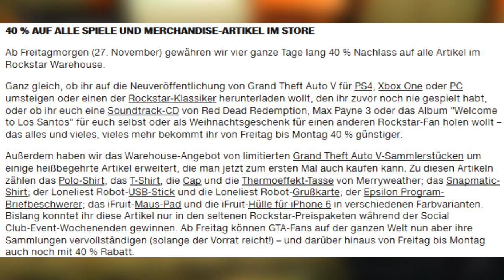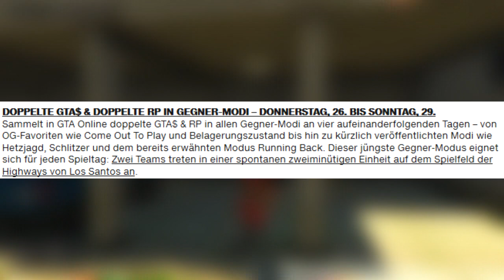GTA 5 ONLINE | EVENTWOCHENENDE | FETTE RABATTE | DOPPELT GELD & RP | COC CLAN | HD